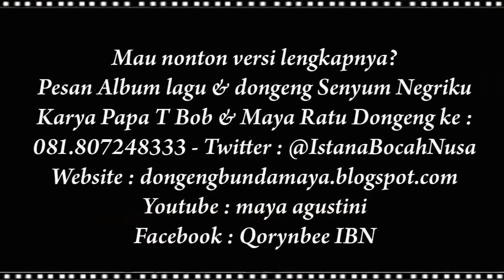sahabat sampah qoryn perform